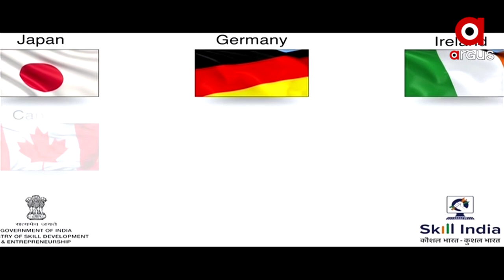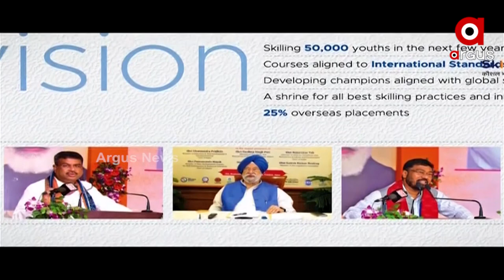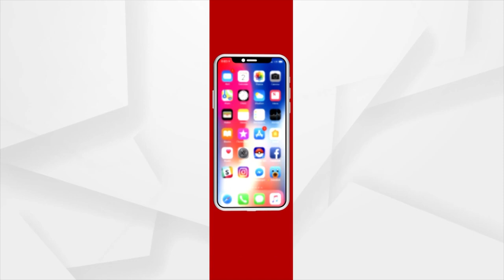Dharmendra Pradhan launched 2 skill academy at SDI, Bhubaneswar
Union Minister Dharmendra Pradhan launched 2 skill academy at SDI Campus, Bhubaneswar and MoU has been signed between SDI Bhubaneswar and NSDC for better skill development.